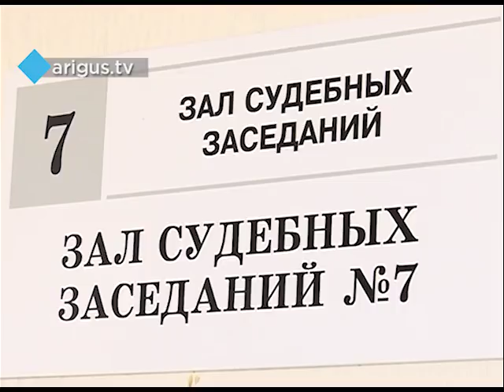Последствия трагедии в Сосновом бору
13 миллионов рублей намерены взыскать родители семиклассницы,  пострадавшей во время трагедии в школе Соснового бора. Напомним, в середине января девятиклассники подожгли кабинет, а после напали на младших школьников и учителя с топором. Следствие по этому делу ведется до сих пор. Подозреваемые под арестом. А девочка, получившая серьезную травму головы до сих пор не вернулась к привычному ритму жизни.
Я этот день не помню вообще.

Ей потребовалось почти 9 месяцев, чтобы научиться заново жить. Саша, та самая семиклассница, которой удар топором пришелся по голове. Почти полмесяца девочка провела в реанимации. Врачи  вернули ее с того света, но из-за тяжелой травмы парализованы  левая руки и нога.
Александра Борцова: Когда я еще в реанимации лежала, мне иногда иголки тыкали. Было иногда больно, иногда вообще не чувствовала. Я вообще подумала, что ходить не смогу.

Осторожничали в прогнозах и врачи, но Борцова полностью оправдала свою фамилию. Училась заново ходить и писать. Саша – левша с рождения.
Наталья Золотухина, мама Александры: Мы ждем вызов из Питера, когда нам будут ставить пластину, сейчас у нее череп как открытый можно сказать. Чтобы закрыть череп будут ставить пластину.

Сколько еще предстоит операций, а также курсов реабилитации неизвестно. Травма постоянно дает о себе знать. Частые головные боли, тошнота и приступы. В рационе девочки с десяток таблеток ежедневно. И возможно пить их придется всю жизнь. Непонятно пока и как сложится с учебой. Сейчас к Саше приезжают учителя из специализированной школы для инвалидов. Возвращаться в родную пятую девочка не хочет, боится. Хотя по одноклассникам скучает.
Никто не приходит. Мне учительница обещала, что они летом приедут. А все разъехались, лето же.

- Ты ждала?

- Ждала. Ко мне учительница приезжала и все.

- Часто приезжала?

- Один раз.

Куда чаще родные Саши теперь видятся с новым директором школы. Но эти встречи в суде и по разные стороны баррикад. Пока дело рассматривают в гражданском порядке. Семья намерена взыскать со школы, а также нападавших моральный вред.
Вячеслав Миронов, юрист стороны истца: Сумма 13 миллионов – нет такой цели обогатиться, это всего лишь компенсация за те страдания, которые ребенок дома в настоящее время испытывает.

Ольга Потехина, бабушка Александры: Мы считаем, что школа виновата, виновата в том, что это случилось. В том, что не досмотрели. Никакого интереса после случившегося они не проявили. Сколько раз мы встречаемся в суде с представителями школы, ни разу ни один не подошел, не спросил, как Саша.

Наталья Сурикова, директор средней общеобразовательной школы №5: Мы встречались на суде здесь, и я к маме подходила, спрашивала буквально 2 заседания назад, как чувствует себя Саша. Когда они лежали в Питере, я звонила лечащему врачу, дважды звонила, бабушка не брала трубку, поэтому говорить о том, что мы не интересуемся, это не совсем красиво и правильно.

Сегодня директор предпочла поскорее уйти вместе с представителем от комитета, дав понять: с суммой морального ущерба они категорически не согласны. Не готовы полностью брать ответственность на себя и за несоблюдение норм безопасности в школе. Эти вопросы переадресовали  бывшему руководству. Экс-директора вызовут в суд для беседы, только сначала его нужно найти. А потому рассмотрение дела перенесли на конец октября.
Завершение месяца с нетерпением ждет и Саша. Впереди осенние каникулы и новая надежда на долгожданную встречу.
- Чего бы хотелось больше всего?

- Чтобы одноклассники приезжали.

Мария Красикова, Борис Геленов, Батор Халматов

Все новости по теме читайте по тегу ЧП в Сосновом Бору.